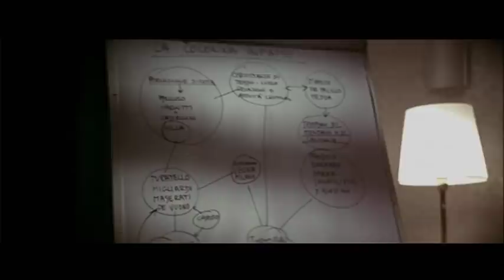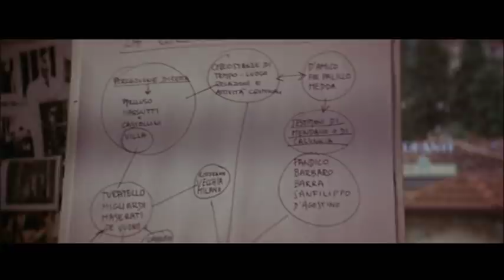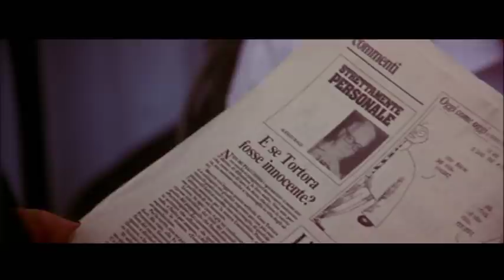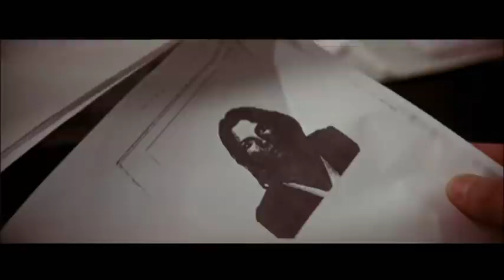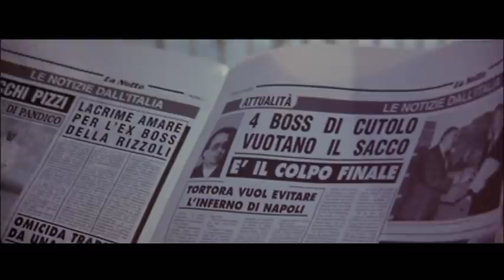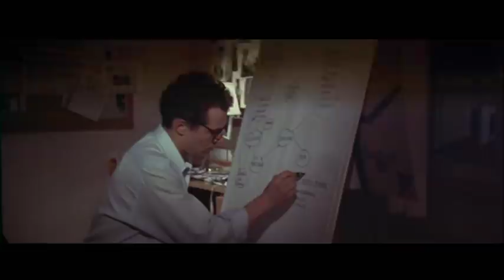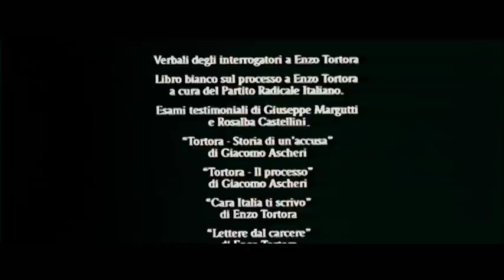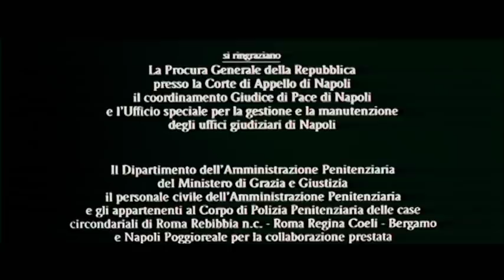Un uomo perbene | Drammatico | Film completo in italiano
Regia: Maurizio Zaccaro
Sceneggiatura: Silvia Tortora, Maurizio Zaccaro, Umberto Contarello
Star: Michele Placido, Stefano Accorsi, Mariangela Melato
(1999)

Nel giugno 1983, il giornalista e presentatore televisivo Enzo Tortora viene arrestato con l'accusa di traffico di droga e appartenenza alla camorra.